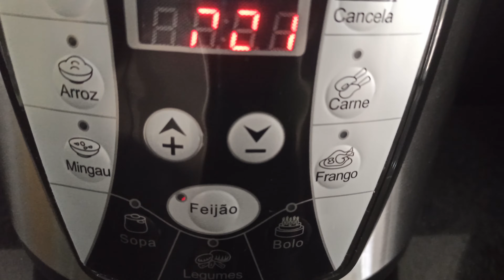COMO COZINHAR FEIJÃO PANELA DE PRESSÃO ELÉTRICA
▼▼▼ ONDE COMPRAR  ▼▼▼

✅ VÍDEOS QUE VOCÊ PODE GOSTAR